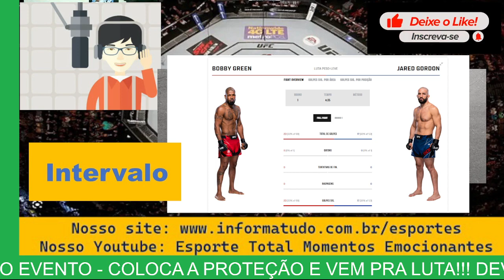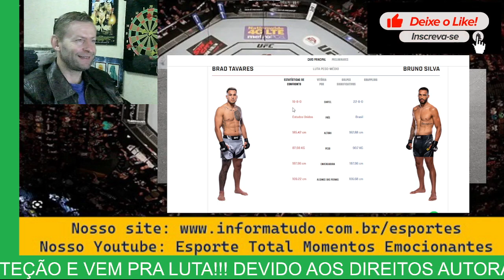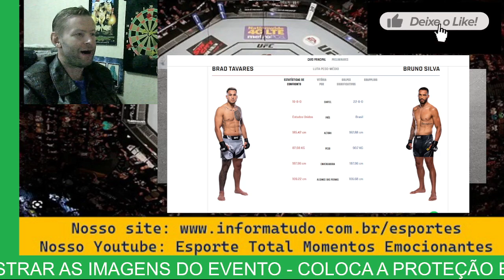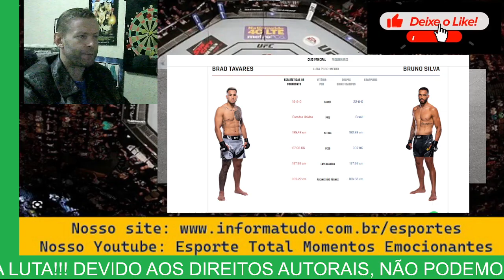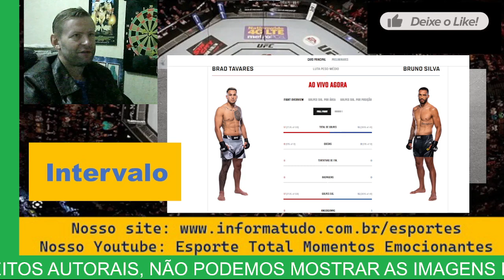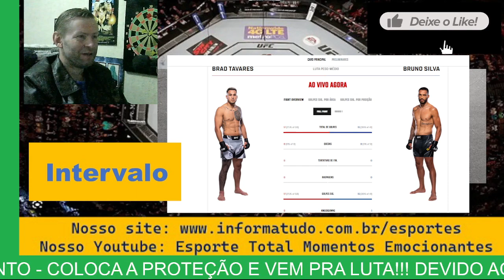BRAD TAVARES X BRUNO BLINDADO SILVA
Brad Tavares começou melhor, bem postado e com muitos golpes bons, porém ainda no primeiro round entraram 3 golpes em sequência por parte do Blindado, o segundo sendo uma joelhada e o derradeiro um cruzado que levou Tavares ao solo. E lá, bastou um golpe para o árbitro interromper. Esse é Bruno Blindado de volta as vitórias. Nocaute no 1º round.

LINKS CITADOS, MAIS ESPORTES, GRUPOS DE WHATTSAPP, FACEBOOK E INSTAGRAM

4) Acesse este link para entrar no nosso GRUPO DE WHATSAPP e receba as notícias

5) Acesse este link para entrar no nosso GRUPO DE TELEGRAM e receba as notícias